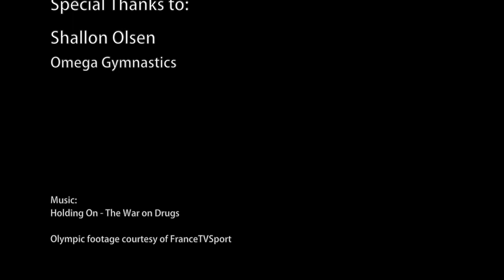SHALLON OLSEN: Road to Rio | a documentary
this is shallon olsen. 17 year-old canadian gymnast who represented canada at the summer 2016 rio olympic games. i had the greatest opportunity and honour to get to know her and interview her for a project for my video production class at school. hope you enjoy it! please share this with your friends! :)

i only really use instagram and even at that it's really sad cuz i haven't posted in years oops i'll try to use everything more

about me:
name: Samantha
age? 16
grade: 11